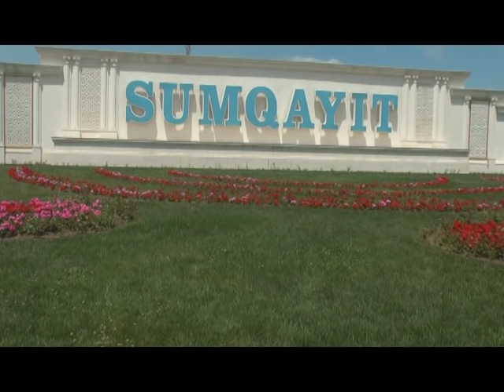Sumqayitda exlaqsizliq yuvasi.27.07.2018